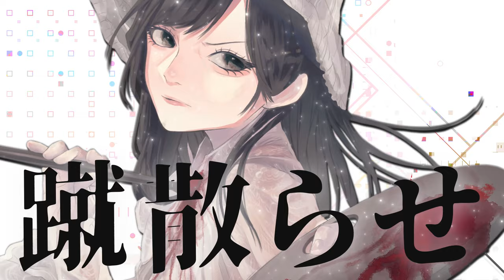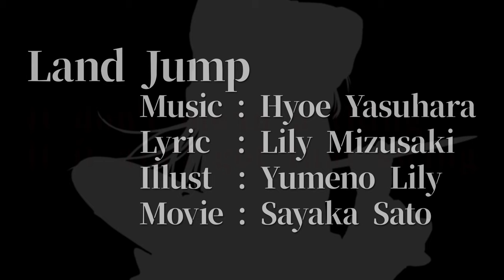[ElectroSwing/MV]リリィミズサキ(Lily Mizusaki) - Land Jump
蹴散らせ、何も知らずに嘲笑う奴を。

" Land Jump " - Re Recording

四年前に作った曲、Land Jumpを
再レコーディングしイラストMVも作って頂きました。
1st Album「WITCH BLACK」に収録されています。

Lyric

誰も知らない絵描きが居た
夢を見れば後ろ指さ
それでも手に固く握る
筆は休む事はない

(汚れた色に)
世界は
(塗り潰された)
知らないうちに
(黒ずんだ月)
俺を蝕んだ

蹴散らせ何も知らずに
嘲笑う奴を
夢から覚める日はそう
死ぬ時だ

ナイフで突き刺しえぐられ
心臓が痛むのならば
これは良いと笑ってやるよ
その血で描き出すのさ

(世界が求める)
完璧な
(見て見ぬ振りされる)
ヒーローになど
(ならなくていいさ)
あなたに、届けば

叩き割れ虚像の壁
どうせ自分だ
どれだけ苦しみがあれど
道半ば

if it ain't got that swing
doo wah doo wah doo wah...